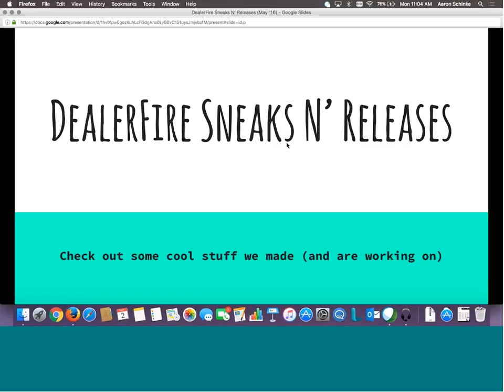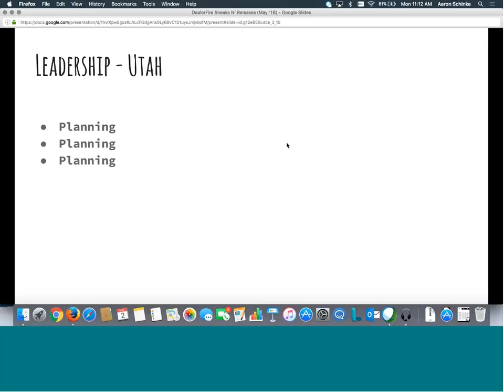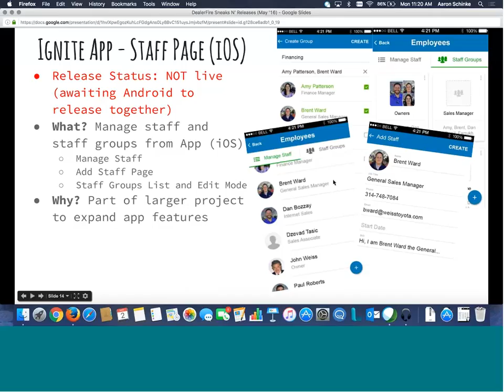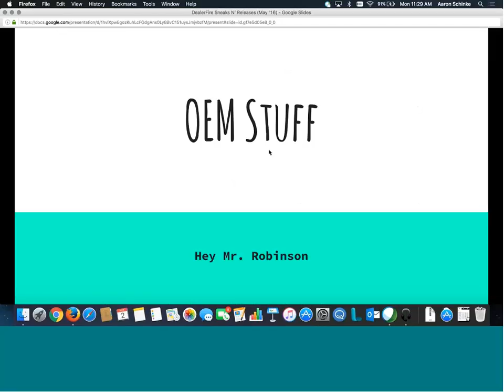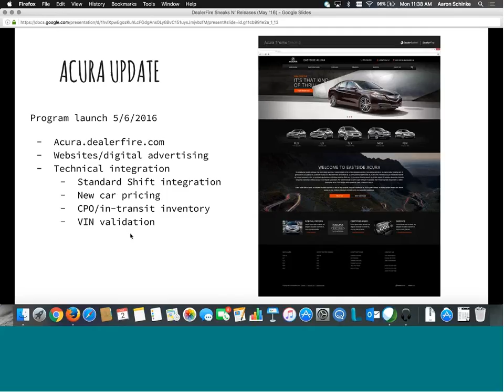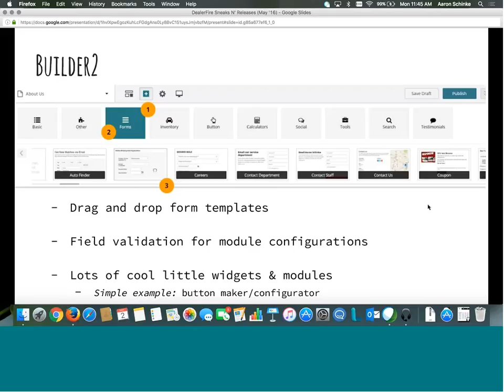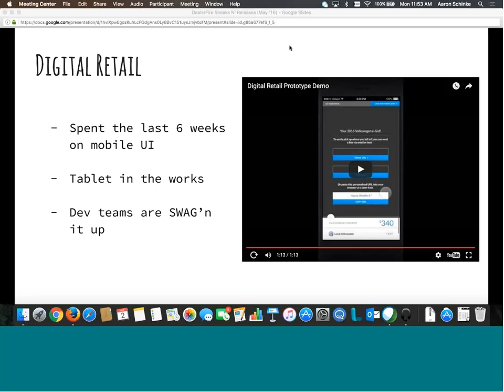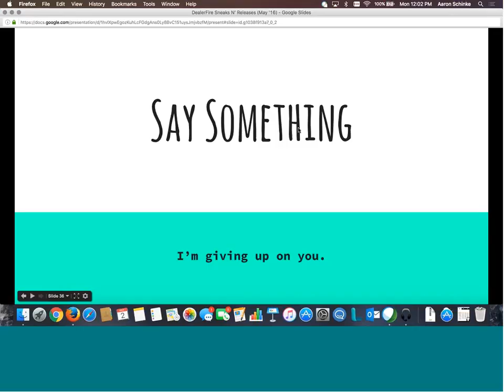DealerSocket Website Releases 4-2-16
DealerSocket Website Sneak and Release meeting from May, 2016.